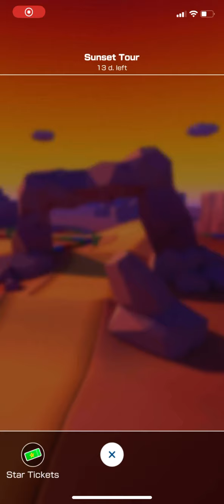Opening Many Tour Gifts “Sunset Tour” - Mario Kart Tour